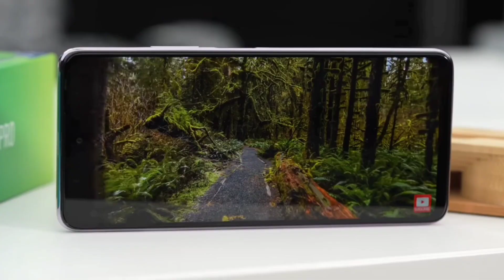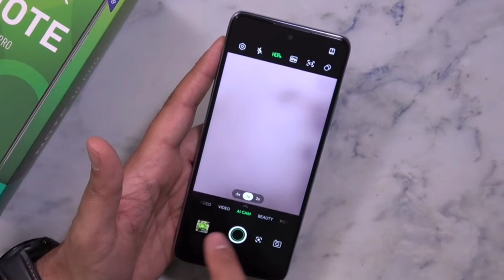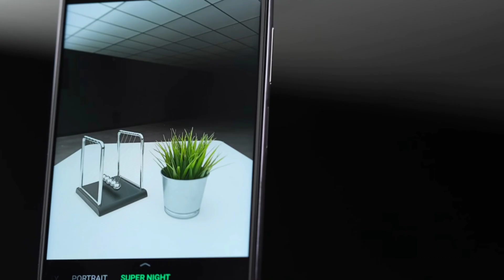Infinix Note 10 Pro || سعر ومميزات وعيوب انفينكس نوت 10 برو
أعلنت انفينكس عن أحدث موبيلاتها وهو انفينكس نوت 10 برو Infinix Note 10 pro
وسلسله جديده من النوت وهي انفينكس نوت 10 امتداد السلسله السابقه انفينكس نوت 8 و انفينكس نوت 8i

وفي الفيديو دا هنتعرف علي موبيل انفينكس الجديد
انفينكس نوت 10
وكمان هتعرف سعره ومميزاته وعيوبه ولو اشتريته هيكون كويس معاك ولا لاا..!

كمل الفيديو للاخر عشان تعرف الخلاصه ف الآخر

ولو مهتم بالموبيلات وازاي تختار الافضل

لو ليك استفسار اكتبه ف الكومنتات وهرد عليك ف أقرب وقت

اشوفكم دايما علي خير 🥰
اخوكم محمد طه / عالم الموبايلات
ف رعايه الله 👋